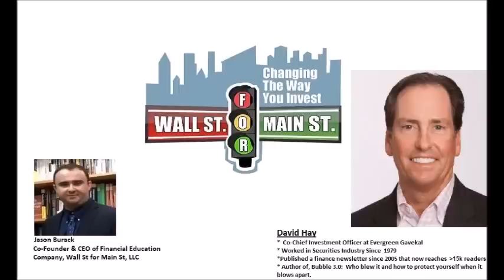David Hay: Wall St Says No Recession Risk, But Many Red Flags In Real Economy? More Inflation Soon?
Jason Burack of Wall St for Main St interviewed returning guest, David Hay, Co-Chief Investment Officer & Partner at Evergreen Gavekal and the host of the Haymaker Newsletter

David has been helping clients build their financial legacies for more than 40 years and has also helped build Evergreen Gavekal into a business that has nearly $4 billion in client assets under management.  He is an expert on the financial markets and can often shed light on overlooked segments of the economy.  He issued advance warnings about the late 1990s tech bubble, the early 2000s housing bubble and, most recently, what he believed to be history’s biggest financial bubble that hit a climax in 2021.

David Hay acquired the majority interest in Evergreen Gavekal (at the time, Evergreen Capital Management) in 2002. He continues to serve his long-time clients and acts as Co-Chief Investment Officer with special emphasis in macro-economic research.

David has been employed in the securities industry since 1979 when he joined Dean Witter Reynolds, now Morgan Stanley. He rose to the position of Senior Vice President in 1983. In 1985 he was the youngest member to be elected to Dean Witter’s elite Chairman’s Council. David and his team joined Smith Barney in 1990 and were instrumental in establishing its Portfolio Advisory Program. Fulfilling the positions of Senior Vice President, Senior Portfolio Manager and Director, David also served on the Smith Barney Directors Advisory Group, gaining experience in merger integration and client service enhancement.

In early 2022, David released his highly anticipated book, Bubble 3.0:  Who blew it and how to protect yourself when it blows apart. The book explores why he believes the financial markets are amid the third major dislocation of the last quarter-century. Accordingly, he believes there are several investment areas/asset classes poised to benefit from what he has begun referring to as “The New World Disorder” but also a number to avoid.

 During this 50+ minute interview, Jason asks David if the rest of the global economy outside the US is already in a recession, the warnings signs that the real economy in the US is getting worse (despite what Wall St banks like Goldman Sachs say about no recession anymore) and how another wave of inflation is about to hit US consumers and businesses.

Send Bitcoin to: 1N5iDrazojYX5rWxmoyp982RDXJzJrFoPC
Send Ethereum (ETH) to: 0x748dD59fA5d5dF80E8C0038DD4F60DAb810fe61a
Send Litecoin to: MW7g44j5FX9CYEkvfPvxsW5dFjHY84yup4
Send DASH to: XuEEhWptwf1XxP2nFYQxmBfBBJYehqRoBJ
Send Zcash (ZEC) to: t1MGcxyWpiH6JeyF9nnWHw9poRpvTW4PT6S
Send Bitcoin Cash (BCH) to: qr7mp7f053rwnpxalxljl3f9x5tulzv53ya88d7wch